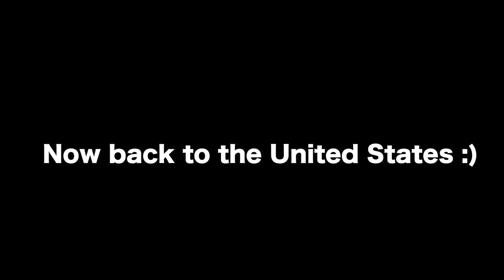Lamborghini Street Race Prank!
Kieran had his friend call his mom acting like the cop who claimed he caught him street racing in the Lamborghini. It was such a cruel April fools prank!